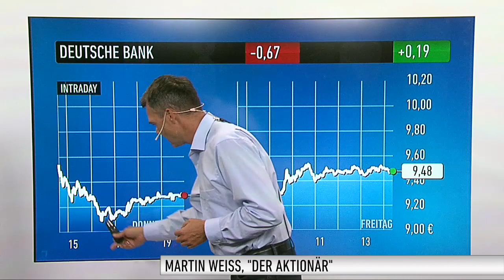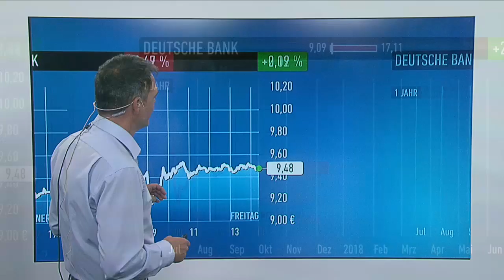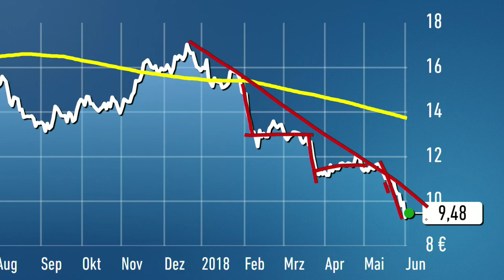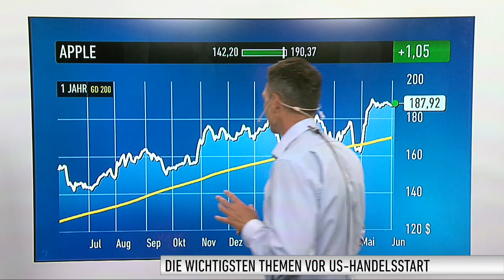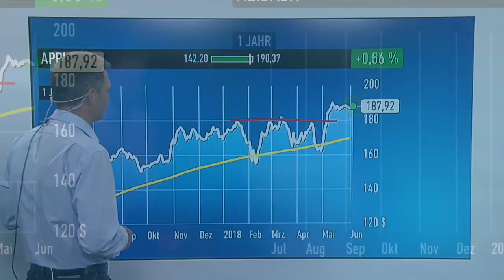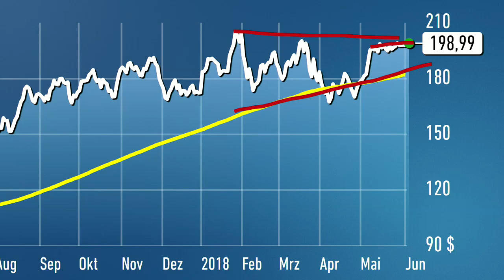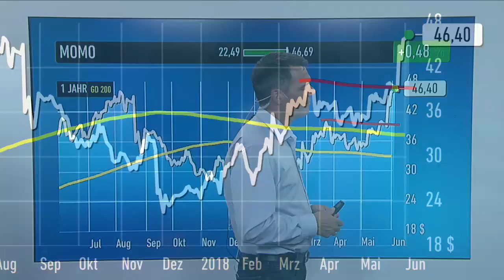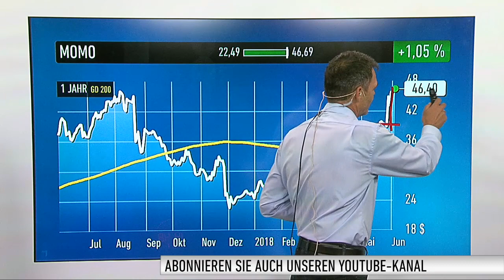US-Markt: Dow Jones, Deutsche Bank, Apple, Alibaba, Twitter, Momo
Der Dow Jones hatte sich gestern mit Verlusten von gut einem Prozent aus dem Mai verabschiedet. Auch für den S&P 500 und den Nasdaq 100 ging es abwärts. Hier fielen die Verlusten allerdings geringer aus.

Martin Weiß, stellvertretender Chefredakteur von DER AKTIONÄR kennt die Indikationen für den heutigen Handelstag. Außerdem gibt Johanna Claar, Korrespondentin an der Börse Frankfurt, einen Überblick, was die Märkte in Deutschland heute bewegt.